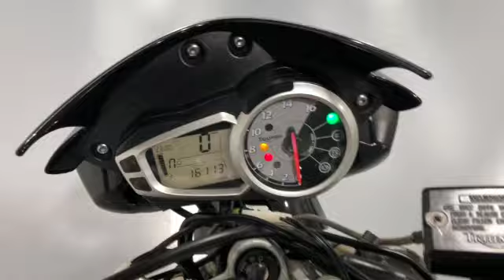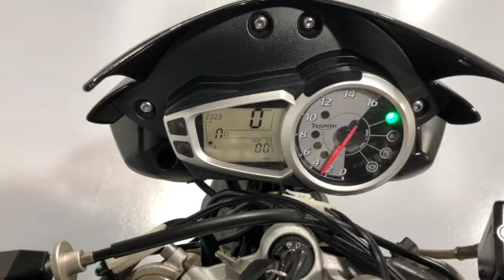2012 Triumph Street Triple 675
This Street Triple has only had 2 owners from brand new and has been absolutely cherished it's entire life. The bike is in lovely condition for it's mileage and had new tyres fitted on it recently. It comes with all it's original keys and books and will be getting it's 5th service stamp in it's book from us before it leaves us. It has had a set of Oxford heated grips fitted to it but other than that, the bike is completely standard. It will be leaving us with a FRESH SERVICE and a 30 day warranty.